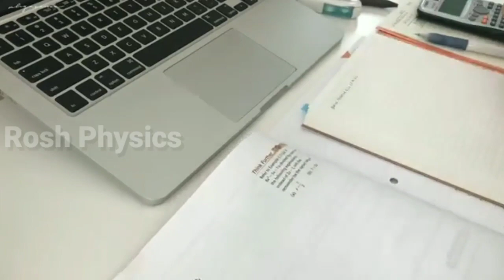Motivation | Chase your dreams| roshphysics|Roshan| study motivation